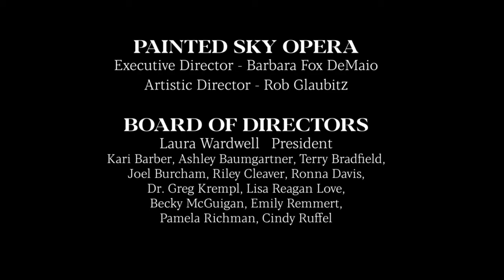Lunch with Painted Sky Opera, Solveig Neseth and Jordan Andrews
The fifth installment in our Lunch with Painted Sky series which features our artists performing and talking about the music they love to sing. This installment features two of our singers who are just starting their professional careers - soprano Solveig Neseth and baritone Jordan Andrews.

Selections include:
- "Batti, batti", DON GIOVANNI (Mozart)
- "There's a boat that's leavin' soon", PORGY AND BESS (Gershwin)
- The Gavotte, MANON (Massenet)
- Act II duet for Lucia and Enrico, LUCIA DI LAMMERMOOR (Donizetti)
- "Largo al factotum", IL BARBIERE DI SIVIGLIA (Rossini)

Pianist: Joe Fitzgerald